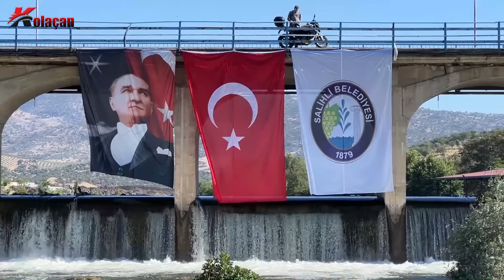Salihli Setmog Motosiklet Festivali | Motosiklet Festivalleri 2022 | Kolaçan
Herkese selam, bu video da bu yıl 6. sı düzenlenen Saihli setmog motosiklet festivalini ziyaret ettik.  Manisa Salihli ilçesi Adala kanyonunda düzenlenen festival 3 gün sürdü. Hem motosiklet kullanıcıları hemde yerel halk tarafından ilgi gören festivali tarafız bir şekilde sizlere sunuyorum. Özellikle yerel halkın katılımı motosiklet kullanıcılarını ikiye bölmüş durumdaydı. BEnde Kolaçan olarak hem gördüklerimi anlattım hemde festivale katılan arkadaşların fikirlerini sizlere aktardım. Bu tür festivaller hem ülkemiz hemde motosiklet kültürü açısından önemli yer kaplıyor. bu sebeple bin bir emekle yapılan bu festivalde de emeği geçen tüm arkadaşlara Kolaçan olarak teşekkürlerimi iletiyorum. İyi seyirler.

Merhaba ben Kolaçan, 800 bini aşkın kilometre tecrübemle videolar çekiyorum. Çoğunlukla motosiklet içerikli videoları çeksem de bu kanalda gezi, inceleme ve eğlence videoalarıda görebilirsiniz. Aslında ben burada kendi hayatımı ve tecrübelerimi paylaşıyorum. Ama benim ki çerisinde her zaman motosiklet olan bir hayat :)